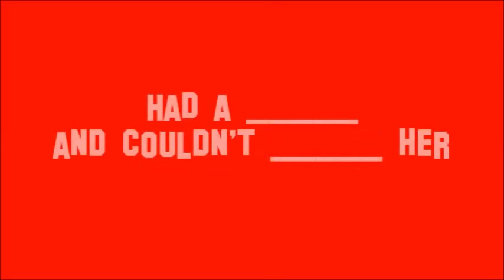Fill in the Blank Fun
This is just a fun game of "Fill in the Blank." No inappropriate answers, please and thank you. Let's see how creative

everyone can be. Suggestion: Pause the video, if you're currently watching in a PlayList.

BE sure to visit my TeeShirt Store as well...